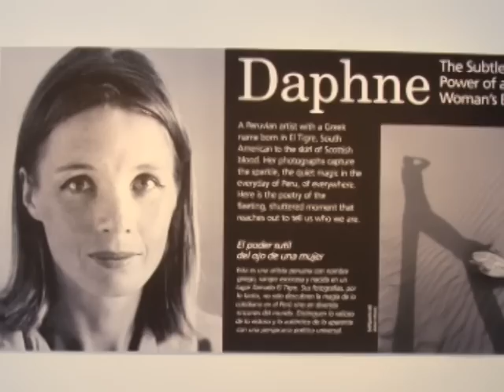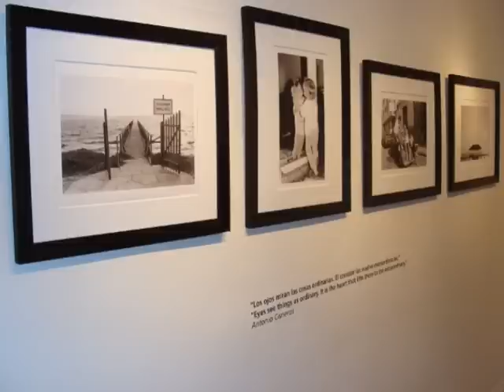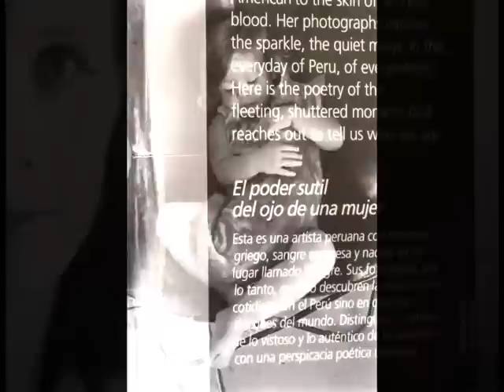Photo Exhibit Daphne Zileri en Washington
Palabras de Mario Vargas Llosa sobre la muestra de Daphne Zileri.
Embajada de Perú en Washington presenta Daphne Photo Exhibit desde el 18 al 30 de Noviembre, 2011.